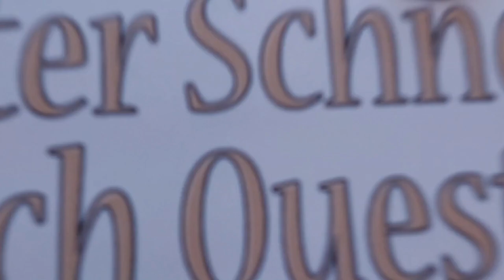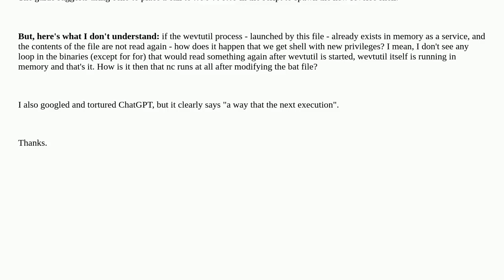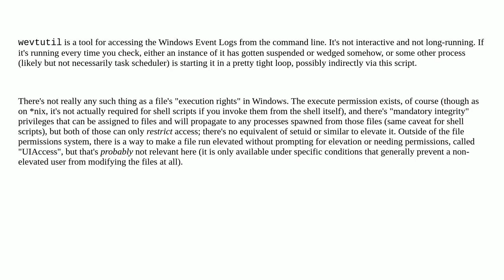Security: Modifying a bat file and its execution rights in Windows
Modifying a bat file and its execution rights in Windows

A special thanks goes out to the community

  windows batch netcat privilege-escalation